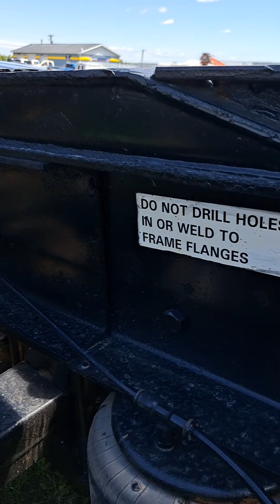FOR SALE: 2008 International 9900i TANDEM HEAVY SPEC TRACTOR (00925)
Featuring:
➡ TANDEM HEAVY SPEC TRACTOR
➡ Two-Stage WETLINE. 3-way locks
➡ Stationary Fifth Wheel, Headache Rack
➡ Cab Skirt Lighting, and Beacons.
➡ Truck comes with Fresh MVI/CVIP.
➡ New Airbags and Batteries.
➡ Cummins ISX-500HP 1850lb-ft Torque Engine & Automated Transmission
➡ 738,243 Km & 18,674 Hrs
➡ CARFAX ON FILE!

Located in Miramichi, NB. Financing and shipping are available!